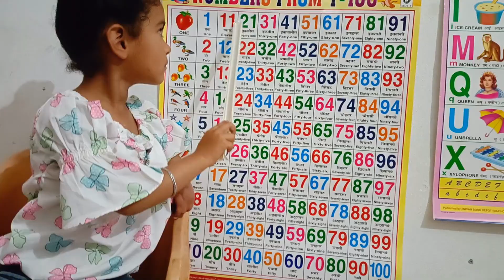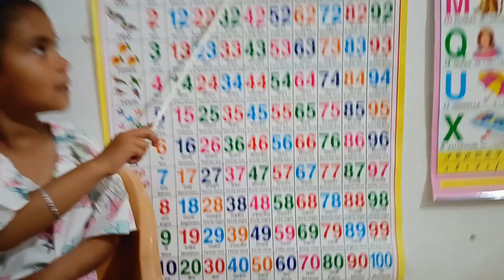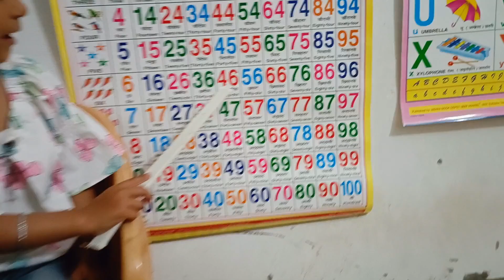Learn Counting 1 - 100 learncounting kidslearning #123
learn counting 1 to 100
This video is to help kids learn counting in easy way.

Learn about Numbers
How high can you count?

Here is a poem to help you remember the numbers 1-10.

Now, can you count higher? How about counting to one hundred or one thousand? Use the counting chart to practice saying and writing the numbers 1-100. Then try the counting quiz. Soon you will be able to count to one billion!

Cardinal Numbers
The numbers you use for counting are called "cardinal numbers", for example:

1, 2, 3, 4, 5, 6, 7, 8, 9, 10...
eleven, twelve, thirteen, fourteen, fifteen...

Here are some other cardinal numbers you need to remember for counting:

0 zero
1 one
10 ten
100  one hundred
1,000 one thousand
1,000,000 one million
1,000,000,000 one billion

Ordinal Numbers
The numbers you use to talk about the order of things are called "ordinal numbers", for example:

My horse came in first.
I was the fifth person in line.

Here are the first ten ordinal numbers:

first 1st sixth 6th
second 2nd seventh 7th
third 3rd eighth 8th
fourth 4th ninth 9th
fifth 5th tenth 10th
a triple ice-cream Multiples
Sometimes numbers aren't expressed in cardinal or ordinal numbers.

Here are a few examples:
half (1/2)
single (1)
double (x2)
triple (x3)
quadruple (x4)

a pair/couple (2)
a few (2 or 3)
several (more than 3 but not many)
a dozen (12)
a half dozen (6)

Are you ready to try some maths?

1 one
2 two
3 three
4 four
5 five
6 six
7 seven
8 eight
9 nine
10 ten
11 eleven
12 twelve
13 thirteen
14 fourteen
15 fifteen
16 sixteen
17 seventeen
18 eighteen
19 nineteen
20 twenty
21 twenty-one
22 twenty-two
23 twenty-three
24 twenty-four
25 twenty-five
26 twenty-six
27 twenty-seven
28 twenty-eight
29 twenty-nine
30 thirty
31 thirty-one
32 thirty-two
33 thirty-three
34 thirty-four
35 thirty-five
36 thirty-six
37 thirty-seven
38 thirty-eight
39 thirty-nine
40 forty
41 forty-one
42 forty-two
43 forty-three
44 forty-four
45 forty-five
46 forty-six
47 forty-seven
48 forty-eight
49 forty-nine
50 fifty
51 fifty-one
52 fifty-two
53 fifty-three
54 fifty-four
55 fifty-five
56 fifty-six
57 fifty-seven
58 fifty-eight
59 fifty-nine
60 sixty
61 sixty-one
62 sixty-two
63 sixty-three
64 sixty-four
65 sixty-five
66 sixty-six
67 sixty-seven
68 sixty-eight
69 sixty-nine
70 seventy
71 seventy-one
72 seventy-two
73 seventy-three
74 seventy-four
75 seventy-five
76 seventy-six
77 seventy-seven
78 seventy-eight
79 seventy-nine
80 eighty
81 eighty-one
82 eighty-two
83 eighty-three
84 eighty-four
85 eighty-five
86 eighty-six
87 eighty-seven
88 eighty-eight
89 eighty-nine
90 ninety
91 ninety-one
92 ninety-two
93 ninety-three
94 ninety-four
95 ninety-five
96 ninety-six
97 ninety-seven
98 ninety-eight
99 ninety-nine
100 one hundred